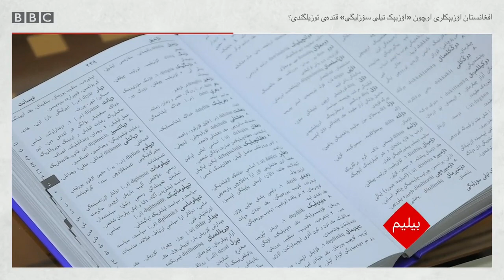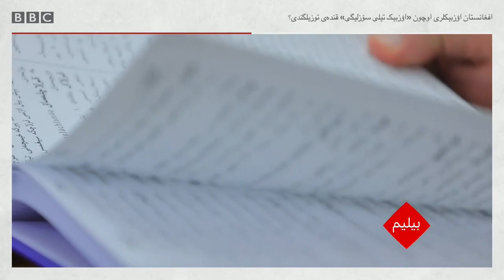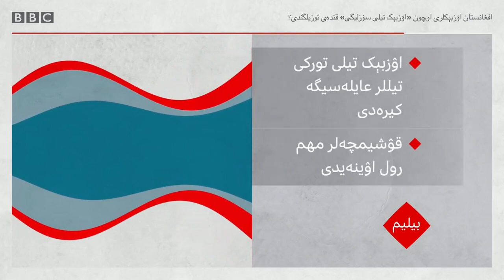افغانستان اۉزبېکلری اوچون «اۉزبېک تیلی سۉزلیگی» قنده‌ی توزیلگندی؟